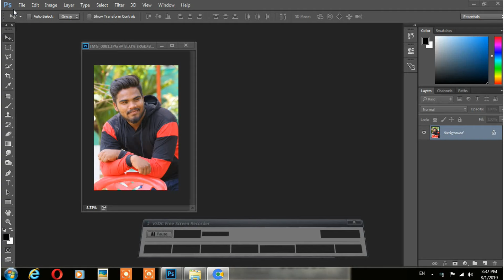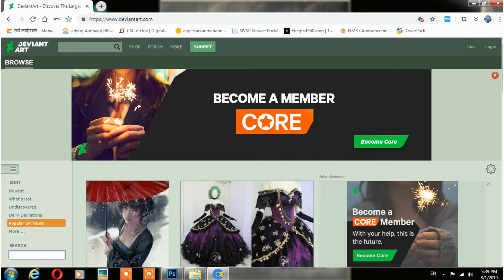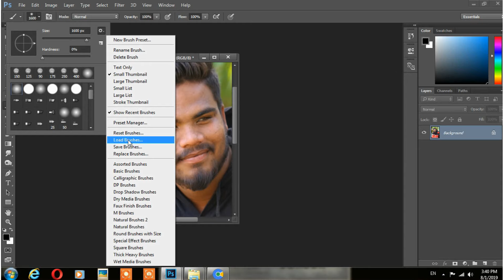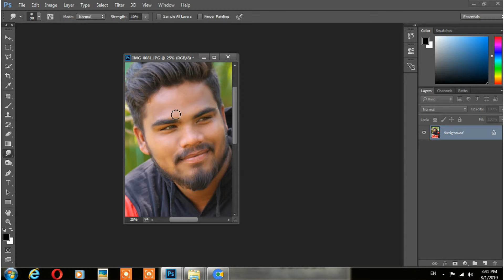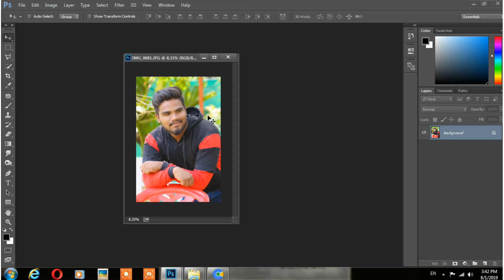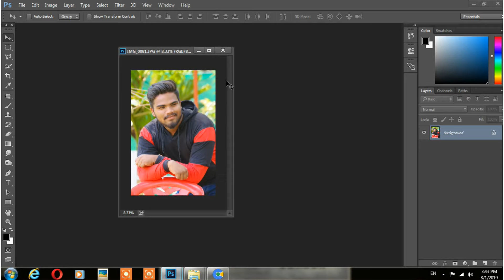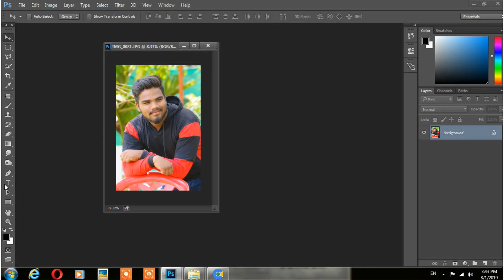skin smoothning photoshop| How to retouch photo how to clean face in photoshop cc & cs6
Rushabh Sancheti RS Photography

*skin smoothning in photoshop cc and cs6| How to retouch photo how to clean face in photoshop cc & cs6*

Hi freinds I have open new channel for you guys
where we discuss photography related topic and photoshop editing related topics so guys do support to your channel love u guys..